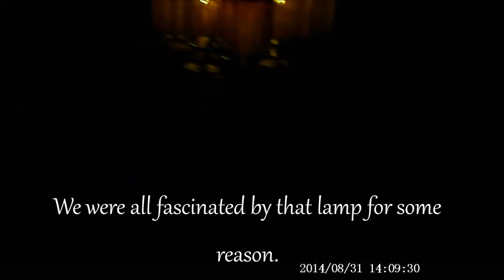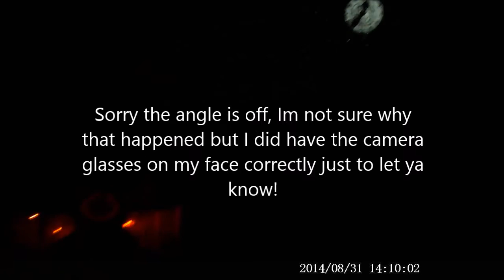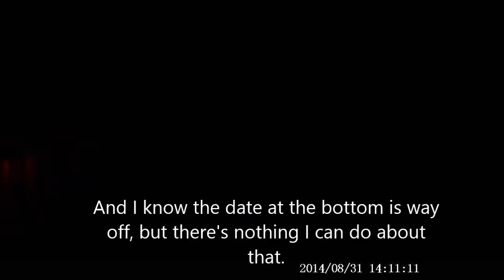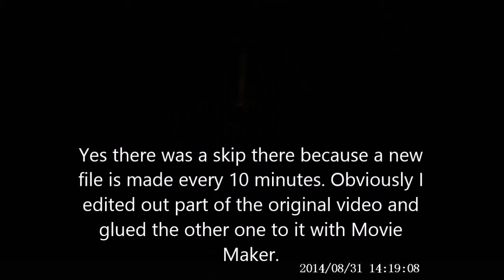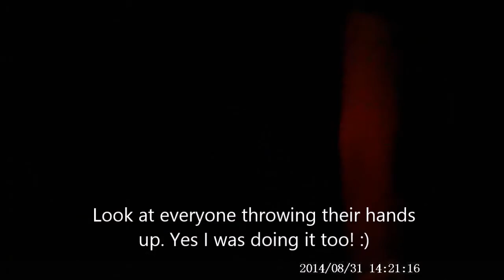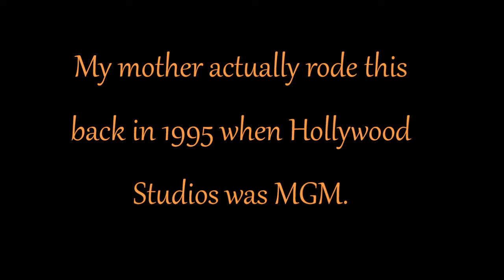The Twilight Zone's Tower of Terror at Disney's Hollywood Studios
I had a bit of a hard time deciding if this or the Aerosmith ride was my favorite but I had to go with Aerosmith but still loved this one!

Oh and Courtney tried to record it with her phone but it didn't come out.